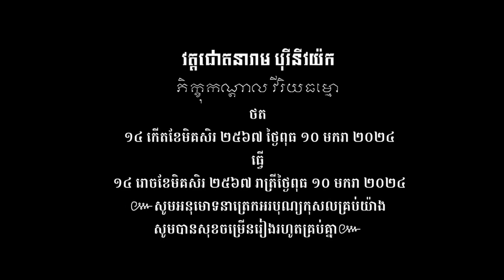សូត្រមន្តប្រោះព្រំ ថ្ងៃកំណើតញោម ព្រហ្ម ឆោមវរល័ក្ខ